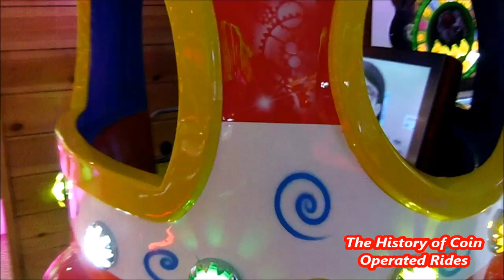2010s Coin Operated Rocket Kiddie Ride - Taga Missile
Filmed at Haven Rockley Park Holiday Park, Poole on May 19th 2021.

Manufactured by Italian company Ital-Resina, the Taga Missile rocket is an updated version of the Missile kiddie ride, released around 2015.  The original Missile moves up and down on an arm, while this newer version rotates on its base.  The ride features a TV screen which shows clips of the PJ Masks cartoon on this unit.  It is distributed in the UK by SB Machines.

After nine years on Skylark24, The History of Coin Operated Rides finally has its own home on YouTube!